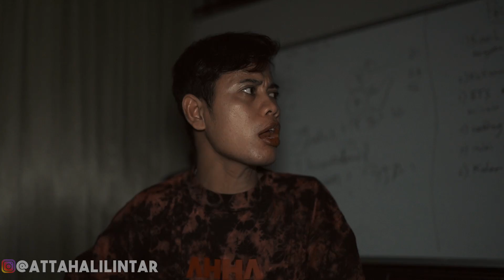LISTRIK PAMIT! 24 JAM MATI Lampu Tidur Di LUAR RUMAH